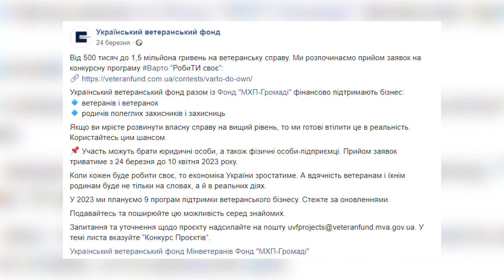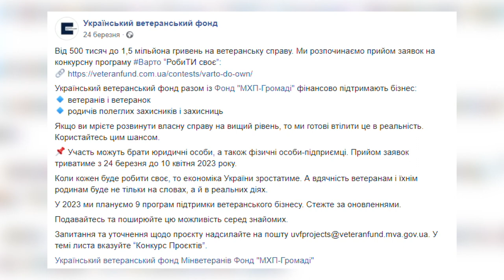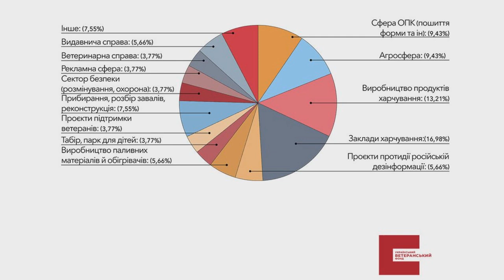1,5 млн гривень на власну справу: як Український ветеранський фонд підтримує ветеранський бізнес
Спікери: Каріна Дорошенко – заступниця виконавчої директорки Українського ветеранського фонду
Андрій Сарвіра – засновник ресторану  «Fist Wave» у Дніпрі, ветеран АТО